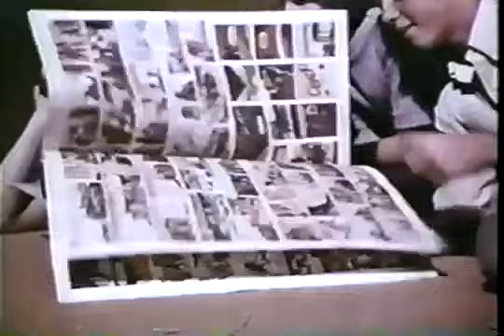Giant Comics Commercial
Spud Melin and Rich Knerr made FUN! Rich, was our founder, Chuck Knerr's father. Chuck and his sisters are seen in many of these old commercials. Spud and Rich were pioneers in creating TV commercials for toys. They shot their commercials in the Melin's yard, the Knerr's yard, or in local parks. The children are theirs, their employees or kids from the neighborhood.

Spud 'N Rich was founded because kids deserve options for physical play  that are more fun than staring at a screen and so well-made, still fun for another generation.

Spud 'N Rich was named after toy creators Spud Melin and Rich Knerr to inspire more active, imaginative, fun for children and parents.

FUN: Funomenal and Sustainable
Funomenal, is when something is more fun than staring at a screen.
Sustainable, is when it's so well-built it's still fun when handed-down to siblings and even the next generation.

Our Mission: To make toys that bless kids with fun they'll remember their whole lives... and so well-made they can hand the fun down to their children.